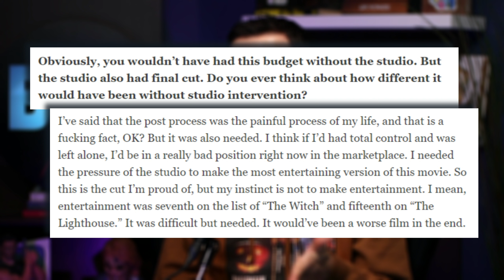THE NORTHMAN 4K | DOES IT LIVE UP TO THE HYPE? | 4K Kings Nitpick Robert Eggers Viking Epic & More!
Robert Eggers Viking Epic THE NORTHMAN was just released in 4K by Universal in a Collector's Edition. This movie has come with massive hype (and praise) for being an authentic Viking experience, complete with great visuals, a compelling story, and an intense performance by Alexander Skarsgård.

What do you think of this movie? Did it live up to the hype? Is Matt wrong? Let us know below!